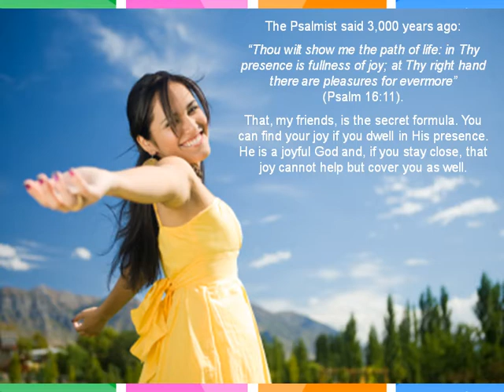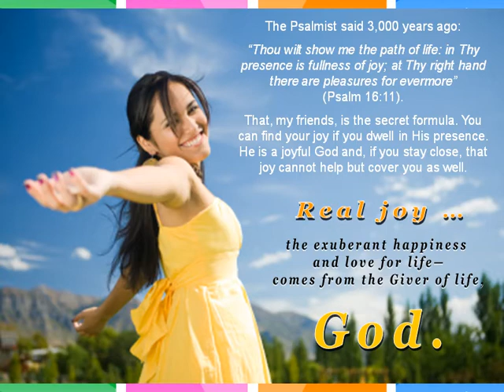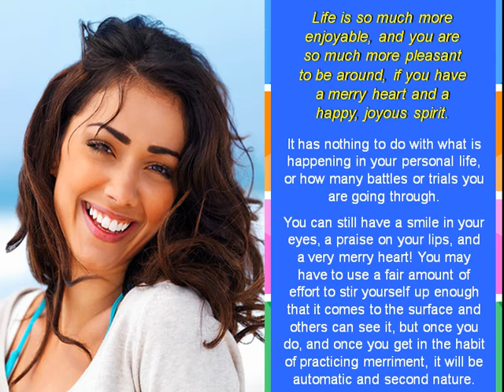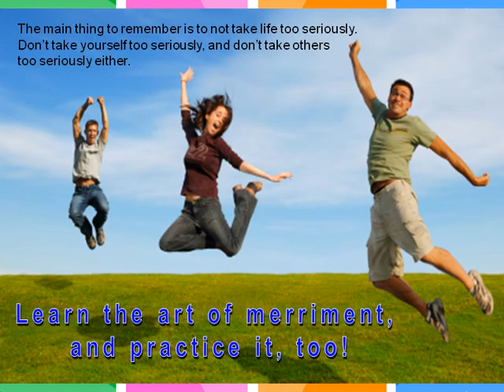The Art of Merriment - Tommy's Window Inspirational Slideshow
You need to be able to laugh and have a sense of humor. You need to have some time that you can just laugh some things off, or relax and have a good laugh and enjoy life a little. Life shouldn't be so serious -- a never-laugh, never-have-fun, day-after-day grind.

Our PowerPoint presentations at Tommy's Window contain expressions of inspiration and insight that cover an abundance of fascinating topics. Enjoyable to watch and beautifully illustrated, our PowerPoint shows are free for you to view, download and share! and get inspired and
motivated today!